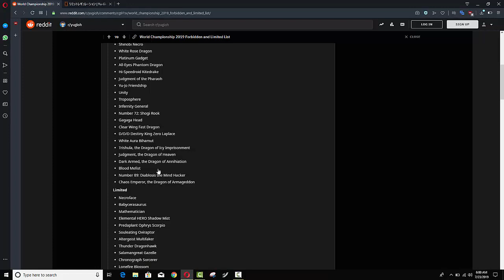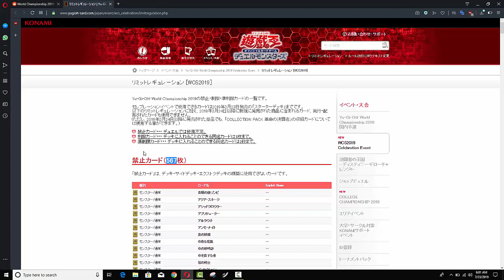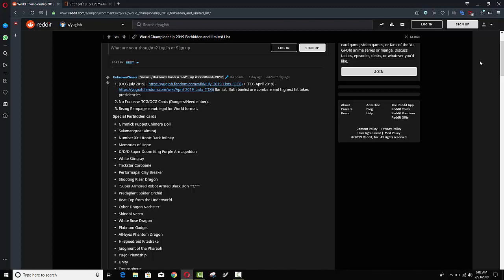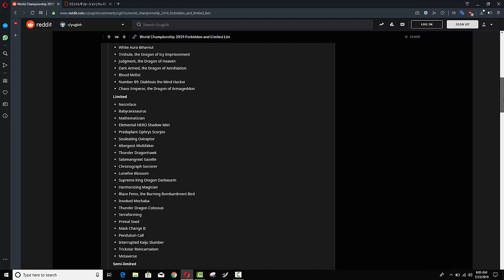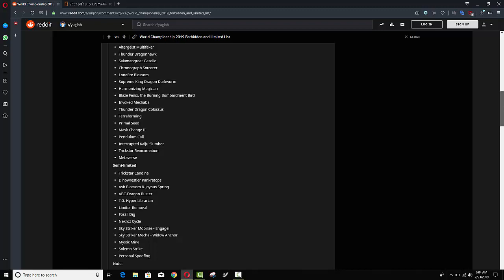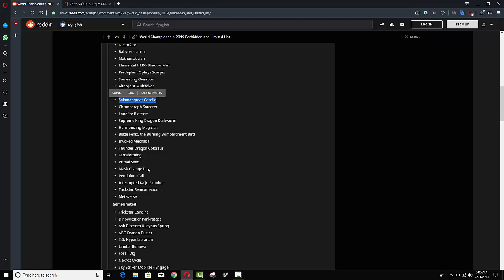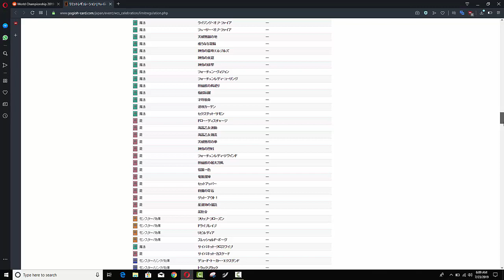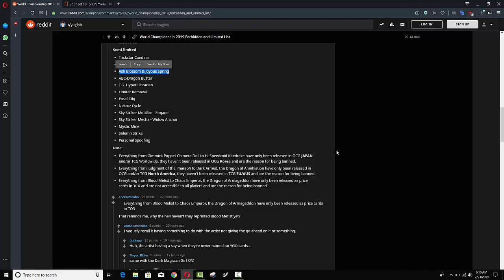YUGIOH OFFICIAL WORLDS 2019 BANLIST !!! TCG BANLIST THROWN OUT !! BARDICHE & MULTIROLL AT 3 !!